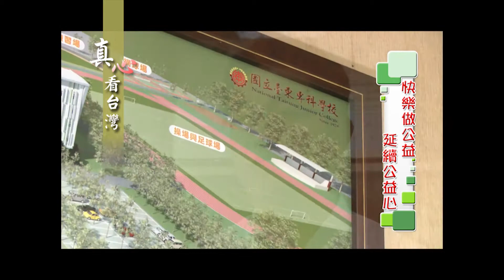20131016真心看台灣－誠欣建設